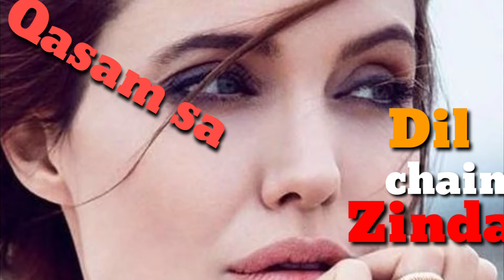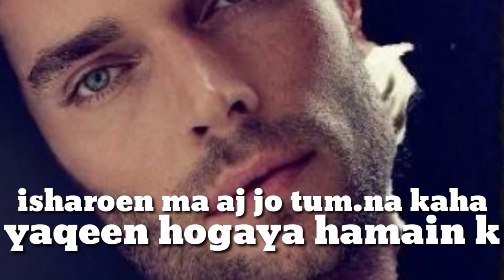Qasam kha k kahtay han k | Heart Touching Poetry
hello
here is the poetry
Qasam kha k kahtay han
k
mare dil ka chain qasm sa tum ho
beauty videos

If you like my videos so you can share them with your friends family and colleagues

Thanks for making me feel that you like my poetries...
Thanks alot

Note:- All credit owners.
All images, picture, Music show in the video belongs to the respect owners.

Break up ______

__________Thanks for watching my channel "Andaz e Biyan kuch or" ______________